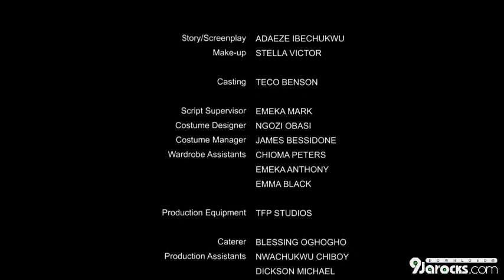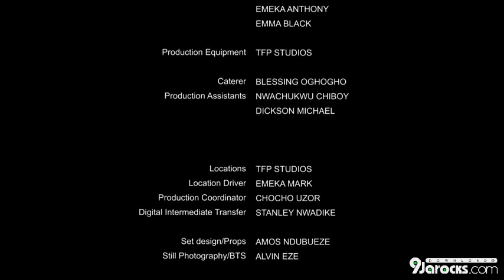PASSIONATE ENCOUNTER | OKAWA SHAZNAY, CHIGOZIE ATUANYA | IROKOTV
A harmless decision will turn out to be Mary’s worst nightmare.
Cast: Chigozie Atuanya, Okawa Shaznay, Eddy Oboh, Vivian Gabriel, Ifeoma Patrick